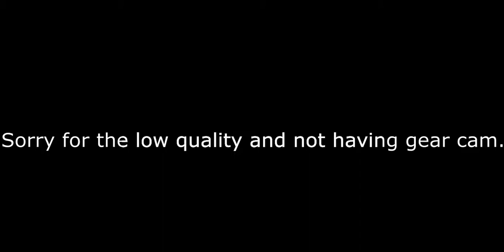landing in 757